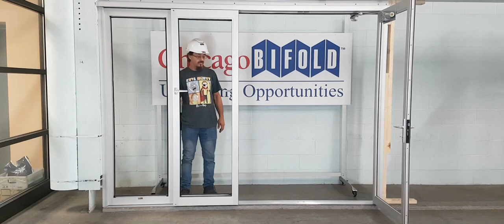4 Panel (3L - 1R) BiFold With Man Door Manufactured for Screen Porch (Elev-1A) by Chicago BiFold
- 3 Left - 1 Right
- 4 Total Panels
- Out-Swing Door
- BiFold with Man Doors
- Clear Anodized Finish